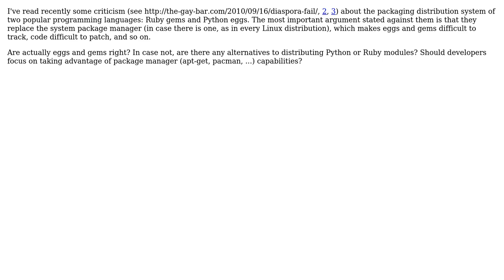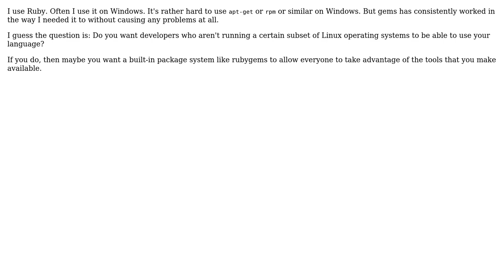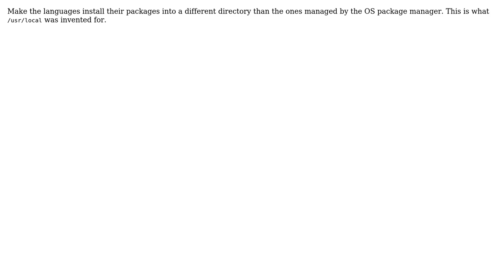Software Engineering: What do you think about gems and eggs? Alternatives? (3 Solutions!!)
Software Engineering: What do you think about gems and eggs? Alternatives?

With thanks & praise to God, and with thanks to the many people who have made this project possible! | Content (except music & images) licensed under CC BY-SA | Music | Images & others | With thanks to user reinierpost user Karl Bielefeldt user glenatron user astrojuanlu and the Stack Exchange Network Trademarks are property of their respective owners. You are responsible for your own actions.